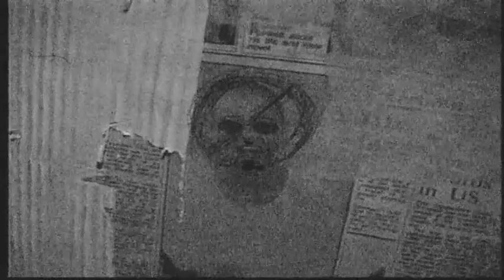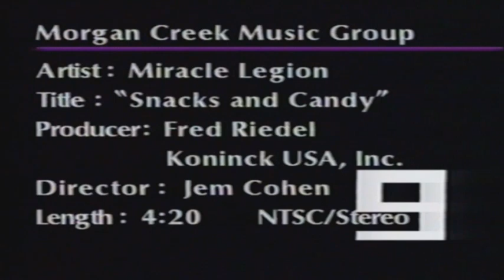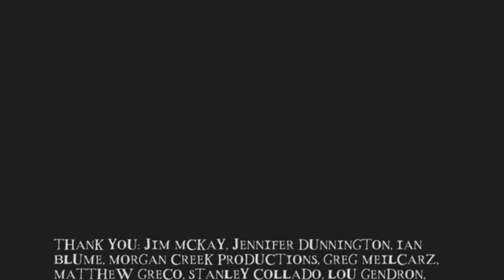MIRACLE LEGION - We're Very Close [May 2012]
Documentary from Social Distance Films.